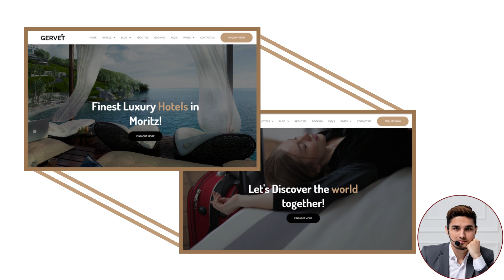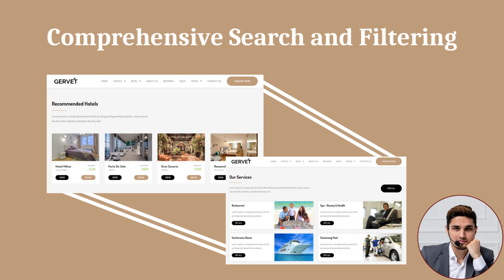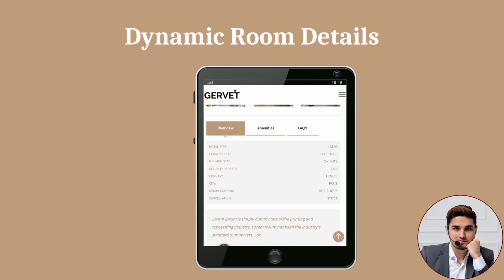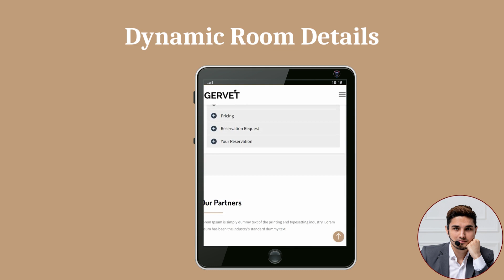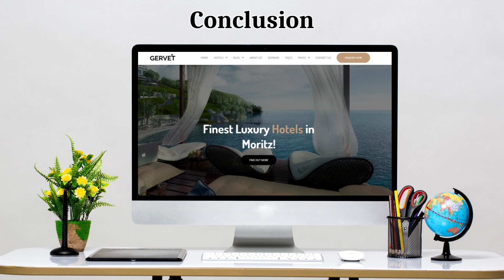Gervet - Hotel Booking Website Template | HTML Template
"Gervet" is a sophisticated and feature-rich hotel booking website template. Designed to meet the needs of hotels, resorts, and accommodation providers, Gervet offers a seamless and intuitive online platform for guests to book their stays. This template provides an array of essential features, including room listings, availability calendars, online reservations, and integrated payment gateways, making it effortless for visitors to secure their accommodations. With its elegant design and user-friendly interface, Gervet enhances the guest booking experience and helps hotels streamline their operations. Showcase your hotel and simplify the booking process with Gervet, ensuring a delightful and efficient experience for your guests.